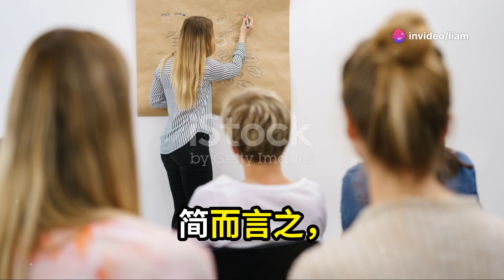Stagflation vs Recession Which is Worse - mandarin